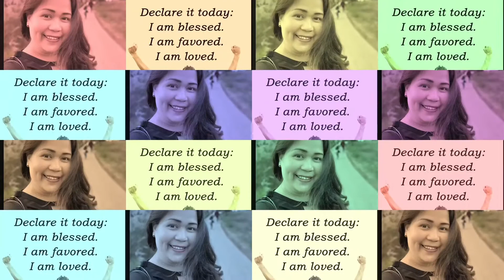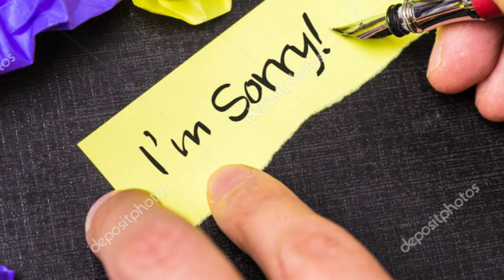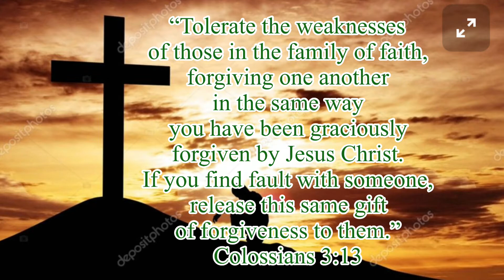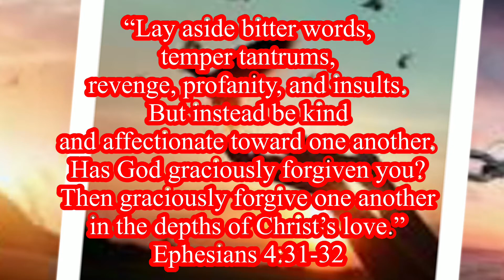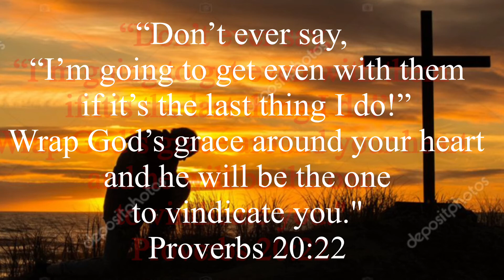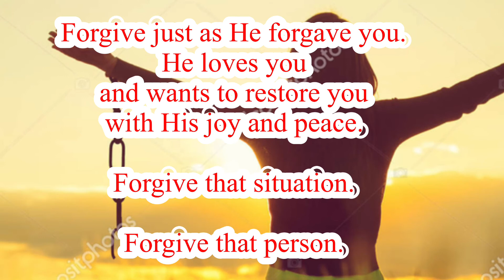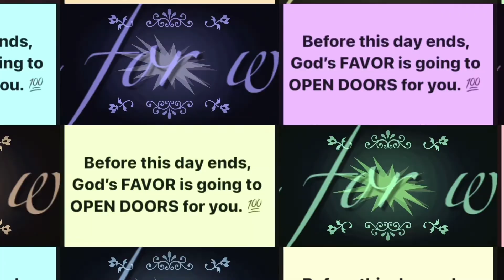DO I NEED TO FORGIVE?